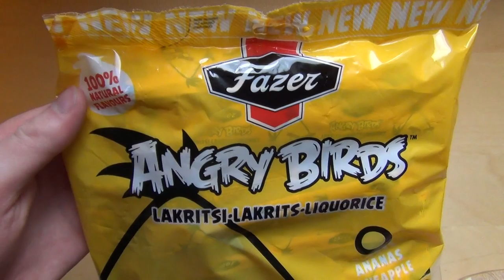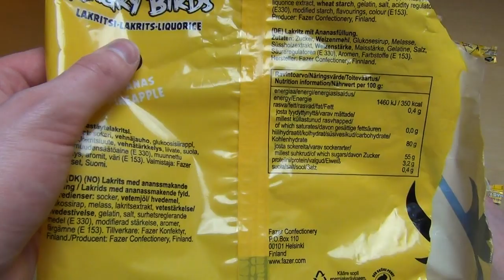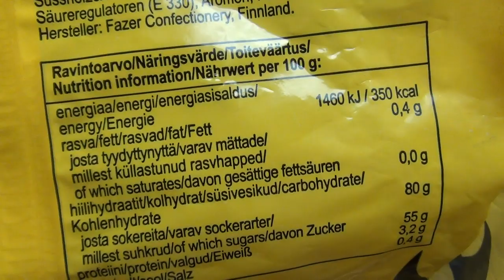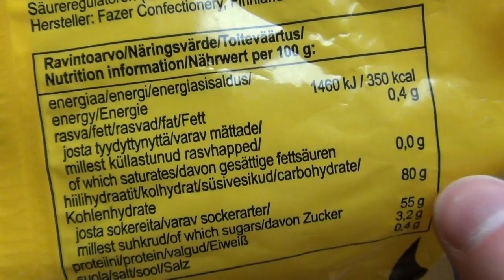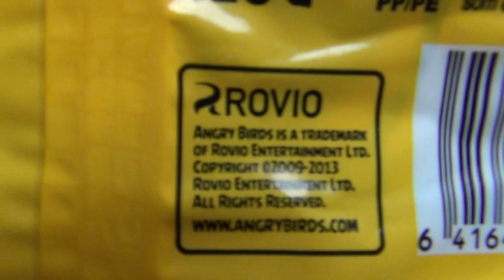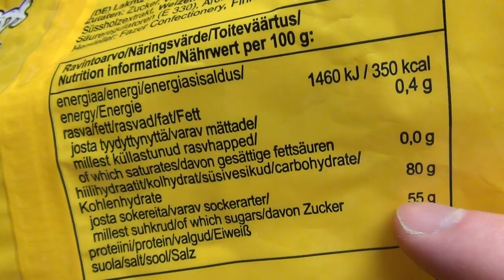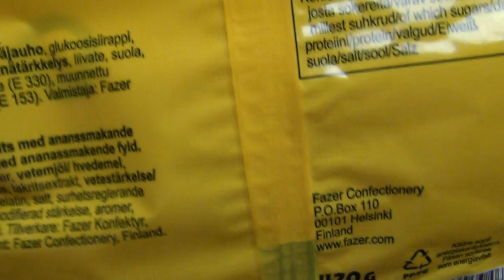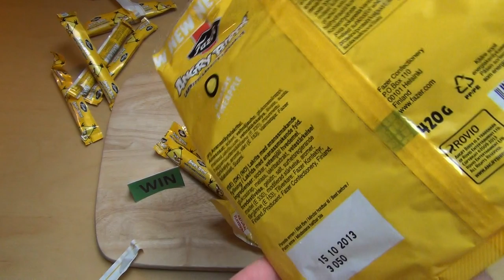Angry Birds Candy - Yellow Bird [Fazer Liquorice Pineapple]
Please rate this product (plus 9 Images and thousands of more reviews). Liquorice rolls by Fazer are always awesome. It's quite straight, that Finnish game desingners Rovio let their merchandise produce by Finish candy makers Fazer.
German starts 3:33